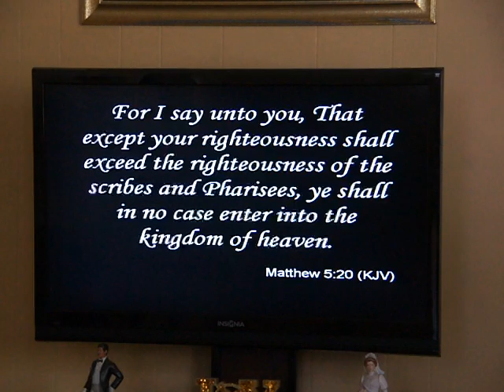David Soto Preaching - What it Takes to get to Heaven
David preached this message one year and one day before he was called home to ever be with the God that he so loved and faithfully served. (This is just a short portion of the complete message)